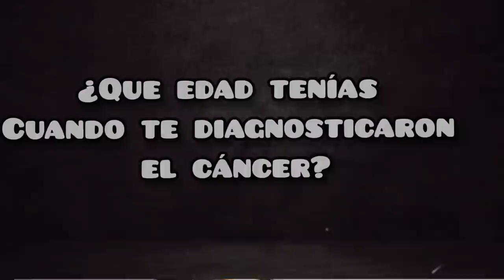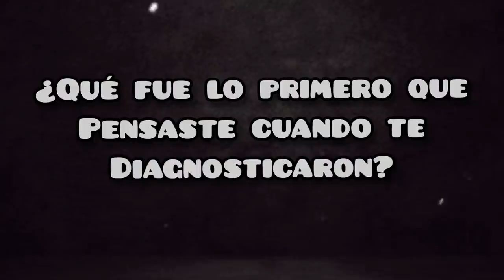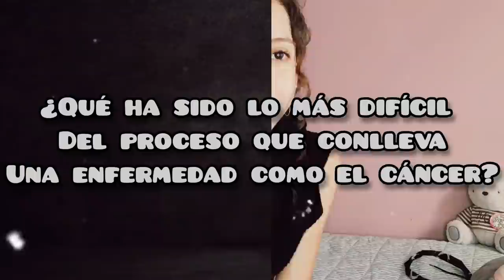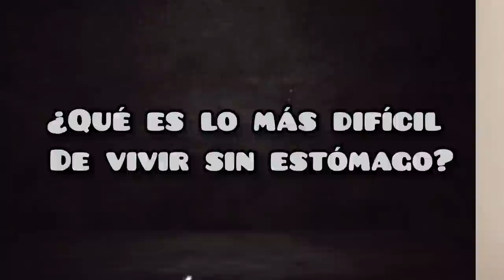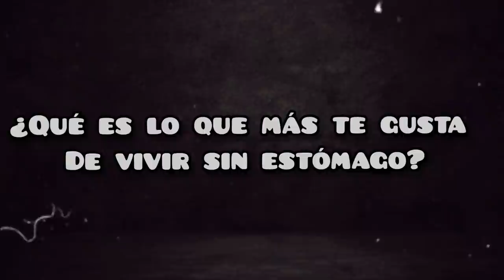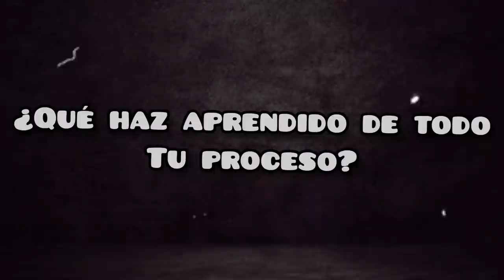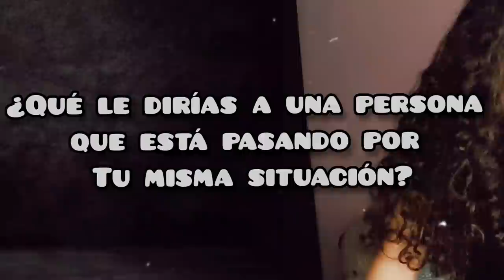Triunfando sin estómago | Laura Suárez ft. Camila Gómez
Un video muy especial para todos ustedes. Gracias por quedarte hasta el final del video, espero les guste mucho y que le den muchoooo amoooor

Los quiero 💜 Mil gracias por todo su amor y apoyo 🥰🥺

💫 Link de Facebook sobre el cáncer de estómago 💫

💫 Link de Instagram sobre cáncer de estómago 💫